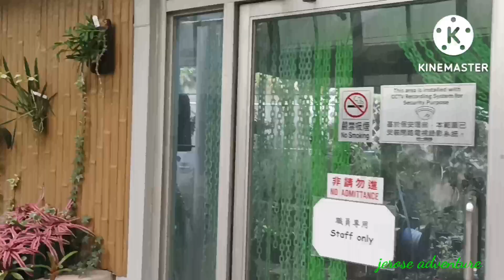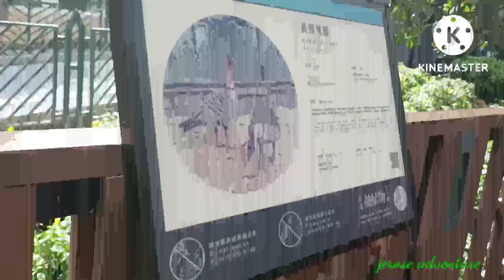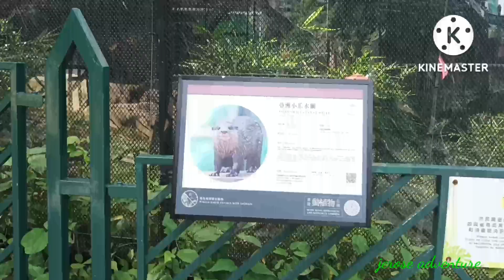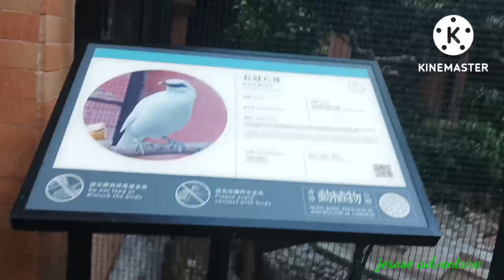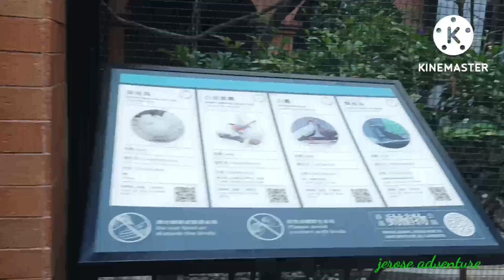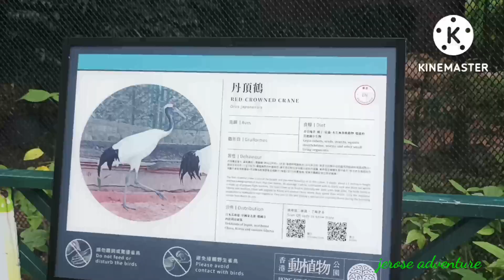BOTANICAL AND ZOOLOGICAL GARDEN PART2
Jerose adventure